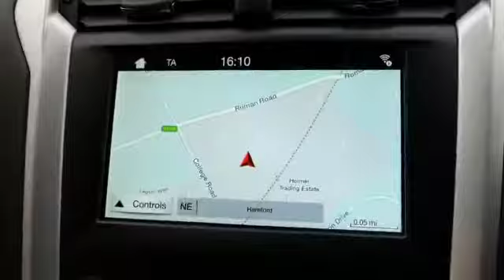Ford Mondeo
EY68XMS